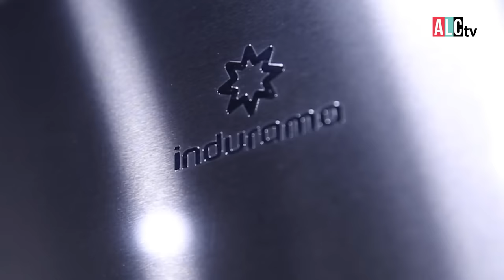Conoce el Espresso Martini para el Brunch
BenditoBrunch Renato nos prepara unas recetas deliciosas para la mejor comida del día. El recetario de hoy tiene Tortillas de Papas y Ollucos, un Semla Bum, un Espresso Martini y un Café Con Chocolate.

Presentado por: Indurama

Cable:
8 y 508 HD de Claro Tv
1193 HD de DIRECTV